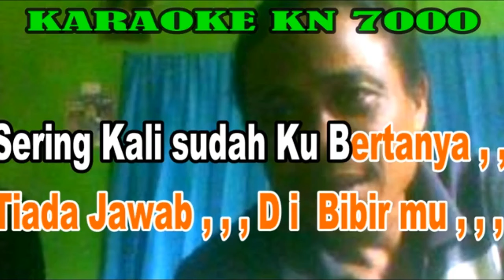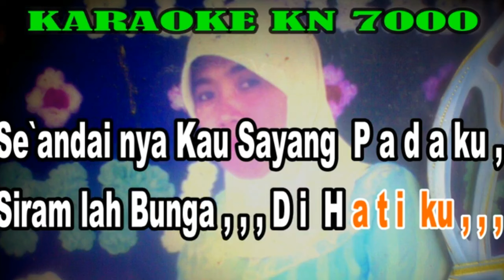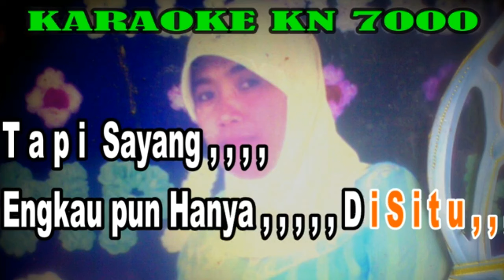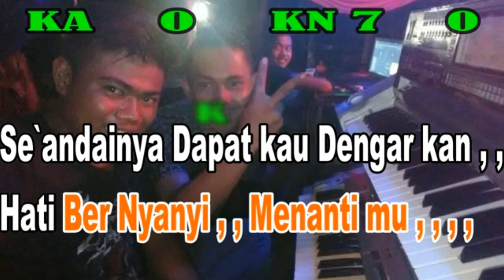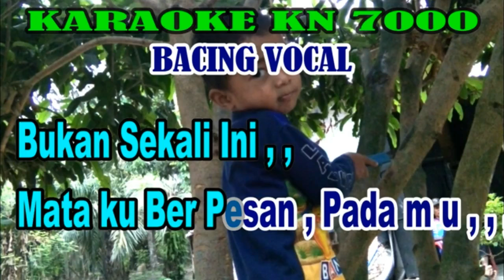Aku Ingin Cinta Yang Nyata Dut Mix - NADA PRIA | By Rinto Harahap || KARAOKE KN7000 FMC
Judul     : Aku Ingin Cinta Yang Nyata
Artis      : Rinto Harahap
Cipt       : Rinto Harahap
Lirik Lagu FMC :

Setiap kali ku memandangmu
Seribu tanya dihatiku
Seringkali sudah kubertanya
Tiada jawab dibibirmu

Apa sayang apa yang salah
Padaku.
Katakanlah.
Jangan kau hanya membisu

Setiapkali kita bertemu
Tak pernah engkau menegurku
Seandainya kau sayang padaku
Siramlah bunga dihatiku

Tapi sayang... engkaupun hanya
Disitu...
Siapa salah.
Aku ingin cinta yang nyata
(Bukan sekali ini engkau menyakiti hatiku.)
Mana kutau mana ku sadari
engkau sayang padaku. uh. uh.
(Bukan sekali ini mataku berpesan padamu)

Aku tak tau apa maksudmu
diam-diam begitu.
Seandainya dapat kau dengarkan
Hati bernyanyi menantimu

Aku mau akupun sayang padamu.
Tapi sayang.